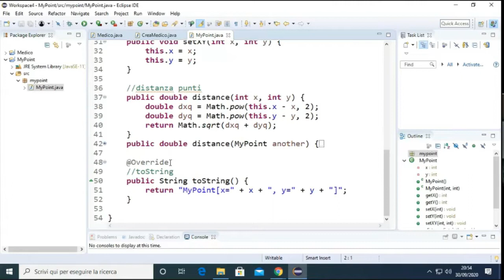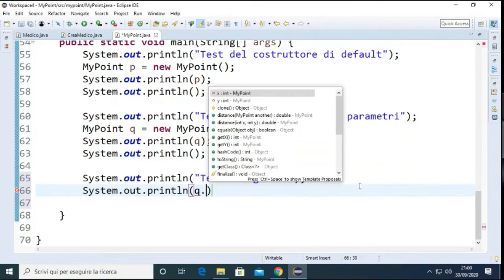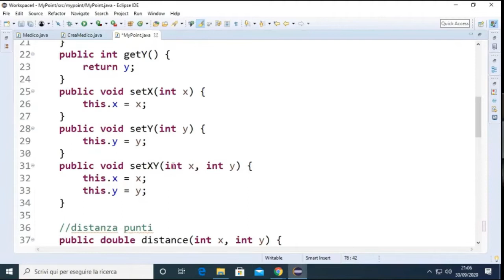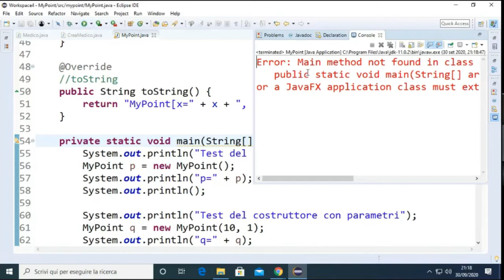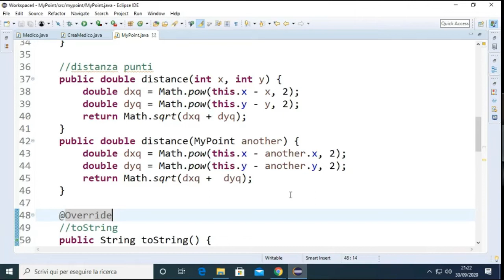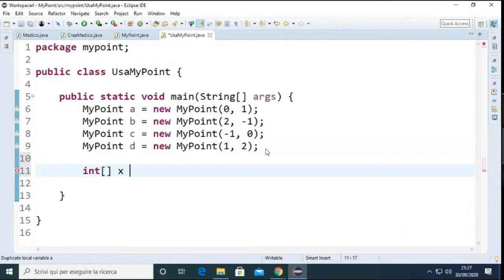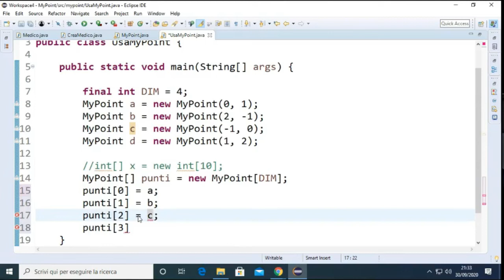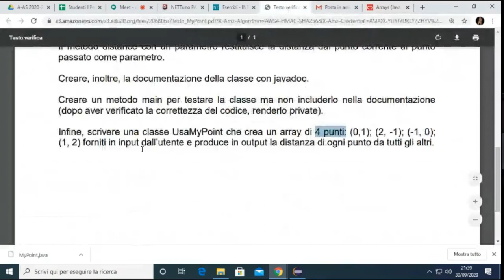Programmazione a oggetti: Esercizio MyPoint seconda parte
Informatica - Classe quarta - Lezione del 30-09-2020 - Ripasso OOP
00:00 Metodo main di test della classe MyPoint
11:01 Importanza della documentazione
15:08 Classe UsaMyPoint: creazione dell'array di punti